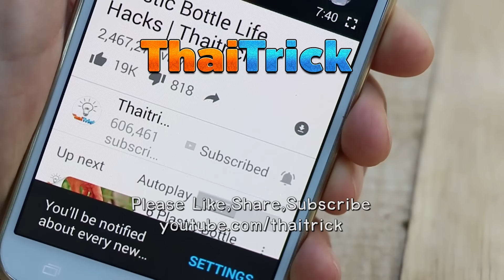12 IDEAS WITH WIRE HANGERS | Thaitrick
Here are 12 creative ideas to use coat wire hangers.

00:00 Intro
00:02 Garden Hose Hanger
00:34 Plastic Basin Hanger
01:12 Towel Hanger
01:52 Car Back Seat Hanger
02:02 Hanger in The Kitchen
02:49 Shoe Rack
03:06 Multi-layer Hanger
03:42 Garden Hose Handle
04:00 Hair Dryer Hanger
04:31 Hot Plate Handle
04:41 Fruit Basket
05:18 Plug Hanger
05:42 Please Subscribe!